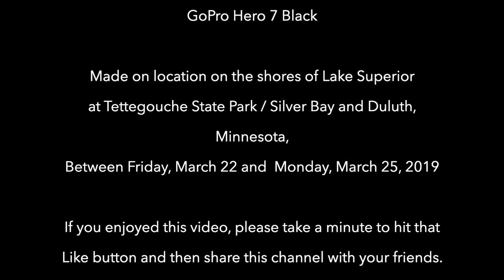North Shore: Spring 2019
My first official photo safari of 2019: This video offers some of the behind the scenes while shooting on location at High Falls inside Tettegouche State Park and along the north shore (US) of Lake Superior outside Silver Bay, Minnesota.